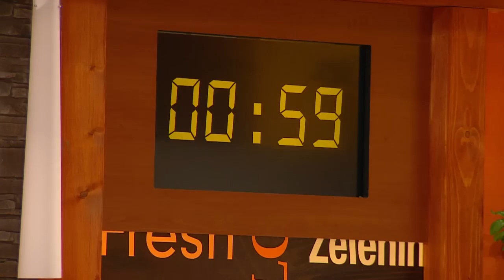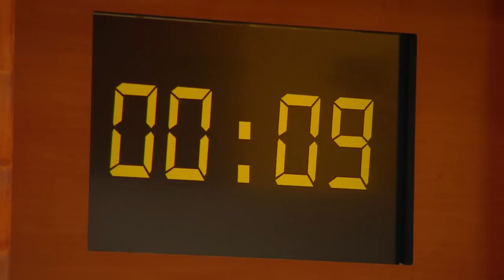Junior sa balí na JOJku v meste